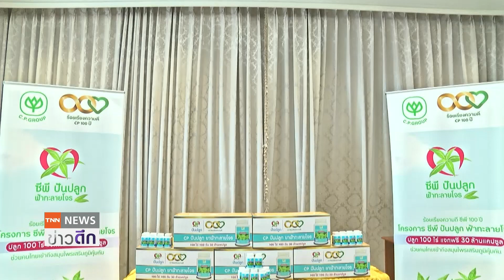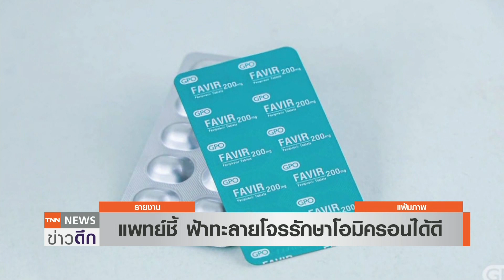แพทย์ชี้ “ฟ้าทะลายโจร” รักษา “โอมิครอน” ได้ดี | TNN ข่าวดึก | 15 ม.ค. 65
ผู้เชี่ยวชาญด้านระบบทางเดินหายใจ โรงพยาบาลวิชัยยุทธ ระบุ ยาสมุนไพรไทยฟ้าทะลายโจรใช้รักษาโควิด-19 ได้อย่างดี โดยเฉพาะสายพันธุ์โอมิครอน ที่มีอาการน้อย ทำให้ไม่ต้องรับประทานยาจำนวนมาก เพียงใช้ฟ้าทะลายโจรไม่เกิน 5 วันอาการดีขึ้นและหายได้